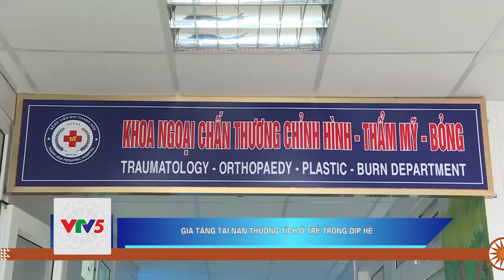GIA TĂNG TAI NẠN THƯƠNG TÍCH Ở TRẺ TRONG DỊP HÈ | VTV5